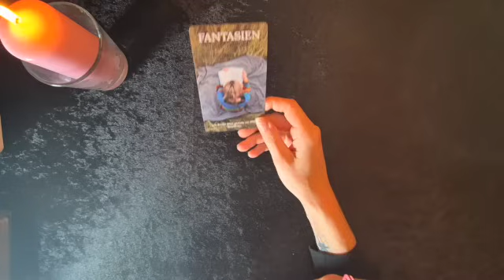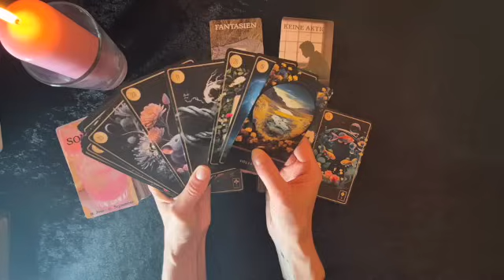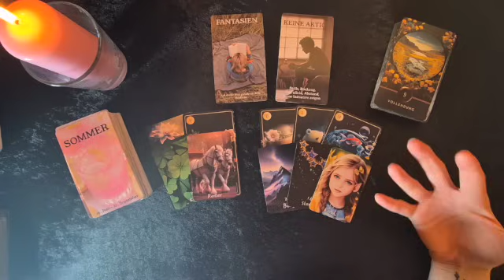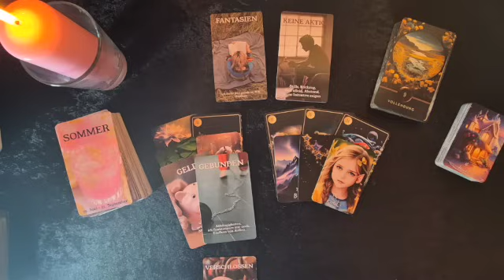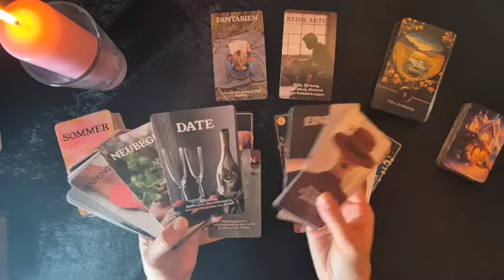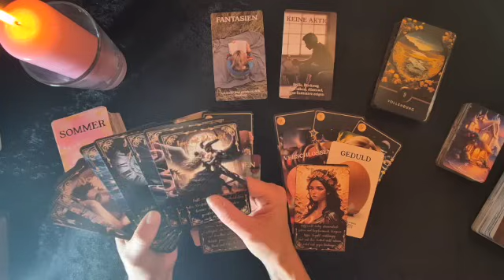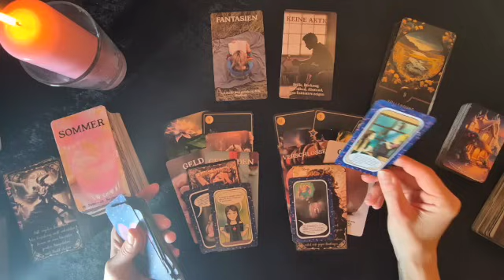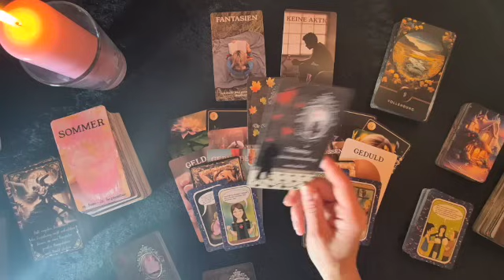Jemand denkt an dich 🤯 ❤️‍🔥hat dich permanent im Kopf. Noch traut man sich nicht, aber bald 😍😘🥰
Verwendete Karten:

ORAKELKARTEN DECK "VERBORGENE ANTWORTEN"© - Sunnylove
ORAKELKARTEN DECK "VERBORGENE ANTWORTEN 2"© - Sunnylove

Floralis - CRISANDRA
Edition Michael Fischer

Magic Fairy Tale Lenormand Oracle - Raven - Angel of Spirit

Alle Karten findet ihr bei Nici´s Kartenblick, Nadine Breitenstein, CRISANDRA, Raven - Angel of Spirit, Sunnylove unter dem jeweiligen Verlag.

Titel: Everything Has a Beginning

Künstler: Joel Cummins